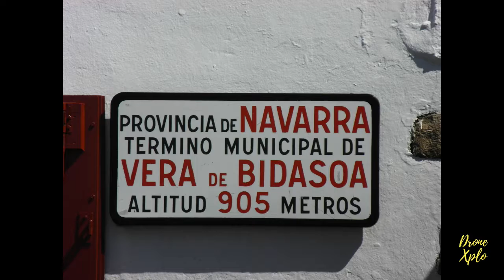[ Pascal vous emmène ] au pic de la Rhune # PAYS BASQUE #